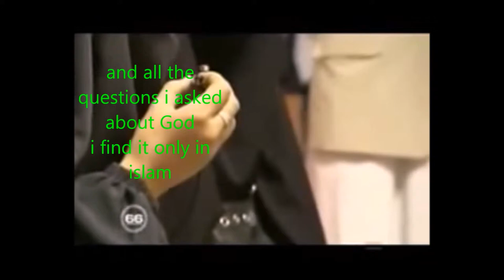donna francese di 24 anni si converte all'Islam